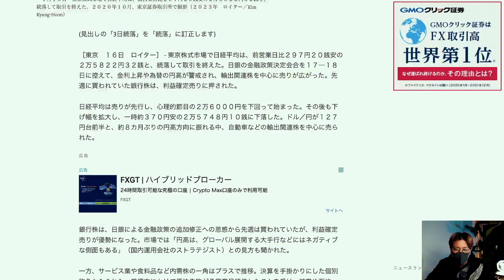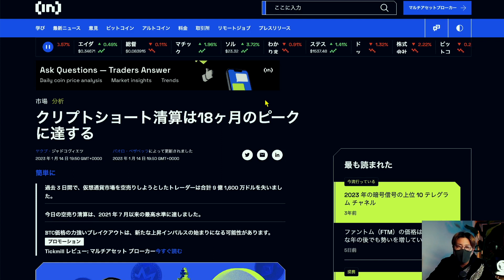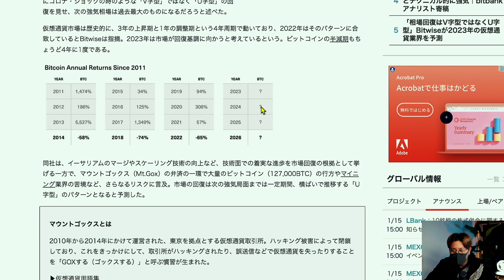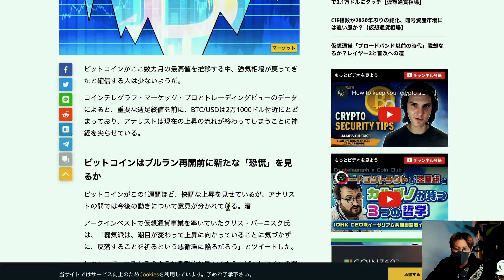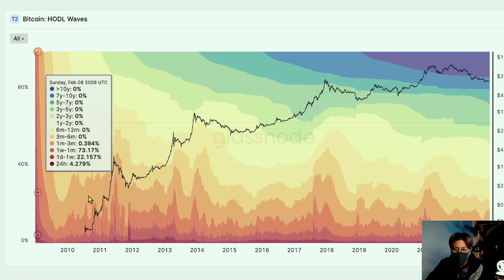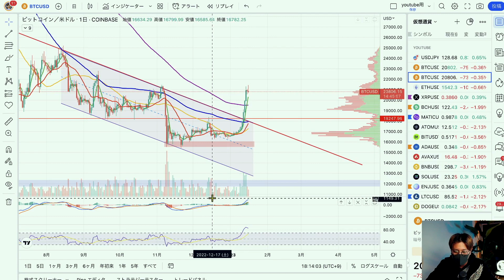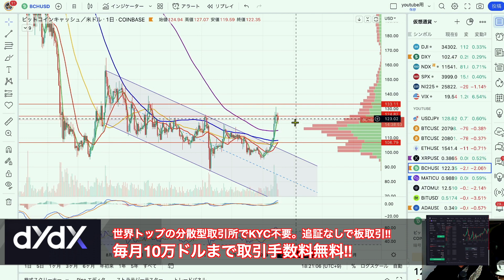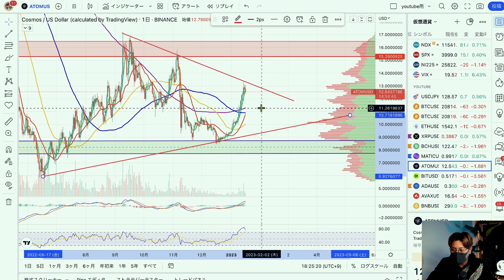2023年ビットコインはU字回復する？Bitwise報告書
（※登録で15,000円ボーナスキャンペーン!!）
ハイレバ、追証なし、スプレット狭くFXもGOLDも触れるハイブリッドがた取引所。資金調達率０でBTC長期保有も可！

100倍レバ、追証なし、日本語カスタマー充実、手数料少なく取引しやすい！海外口座開設なら必須の取引所。

200倍レバ、追証なし、日本語カスタマー充実、手数料小。

10代はスポーツに打ち込み、国体、インターハイ等の全国大会に毎年出場する。しかし、大学進学に失敗したことを機に将来を失望。あらゆるギャンブル等で失敗を重ね、ダメ人間生活を送っていた。

Moshin